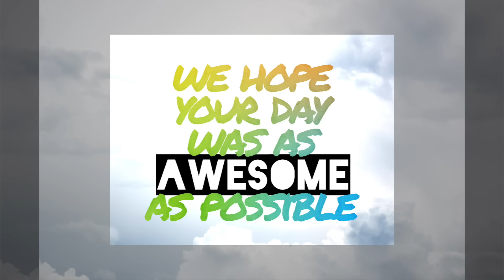Water Slide Fun!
Water Slide Fun!  Alice is here for a visit looking for the white rabbit!

Welcome to the Greer Family Vlog on the Greer Girls.  Bringing daily vlogs to our channel now.  We film toy videos, unboxing toys, toy reviews, and product reviews.  We filmed family vlogs on the weekend and have so much fun recording ourselves being crazy and silly.  Creating memories of our daily lives is something we wanted to capture more often.  Thanks for hanging out with us!

Meet chocolate lover Macey, soccer lover Hailey, mom Chas, and dad G.  Rocky, their dog is part of the family too!